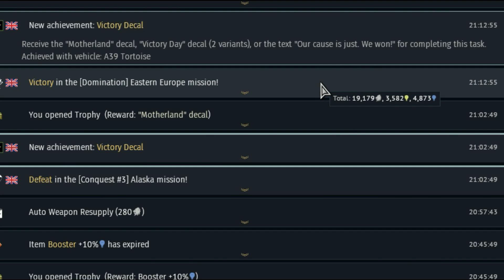War Thunder Sucks Barely Modded Tortoise 051119